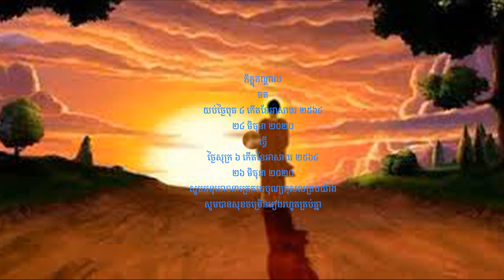ធម្មសាកច្ឆា រាត្រី ១៤ ភិក្ខុចន្ទត្ថេរោ ធម៌ ប៊ុនធឿន ថ្ងៃពុធ ៤ កើតខែអាសាឍ ២៥៦៤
👏👏👏សាសនារលត់ ជាតិរលាយសាសនាពណ្ណរាយ ជាតិថ្កើងថ្កាន ដូច្នេះខ្មែរអើយ ប្រុសស្រីគ្រប់ប្រាណ សិក្សារៀនបាន ថែរក្សាការពារ សូមអនុមោទនាត្រេកអរបុណ្យកុសលគ្រប់យ៉ាង សូមបានសុខចម្រើនរៀងរហូតគ្រប់គ្នា👏👏👏